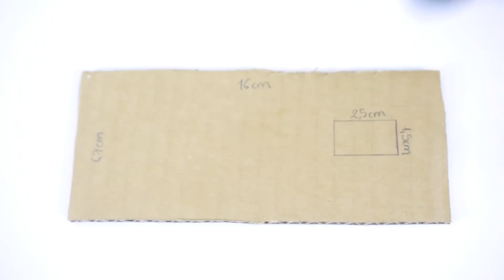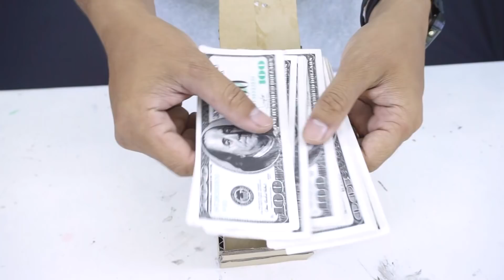How to Make Awesome MONEY GUN from Cardboard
How to Make Awesome MONEY GUN from Cardboard - DIY projects